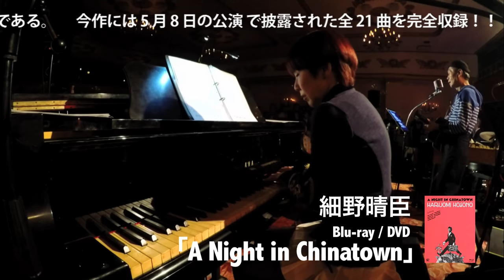細野晴臣 - 「A Night in Chinatown」 トレーラー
日本音楽界の至宝“細野晴臣”
今年5月7、8日に横浜中華街・同發新館で開催されたライブイベントの模様を映像商品化！40年前の1976年同日に行われた伝説のコンベンションライブの再現となったプレミアムなパフォーマンスが全21曲完全収録！
星野源もゲストとして4曲に参加している。
特典映像として今年7月7日、青山のCAYで行われた「細野晴臣 七夕ライブ」からレア映像4曲も特別収録されている。

【作品情報】
『細野晴臣 A Night in Chinatown』
2016年12月21日(水)発売
Blu-ray（6,500円＋税）　VIXL-180
DVD（6,000円＋税）　VIBL-827～828
全25曲入り（ボーナス映像含む）
トータル収録時間124分予定
ライナーノーツ付き4つ折り豪華デジパック仕様